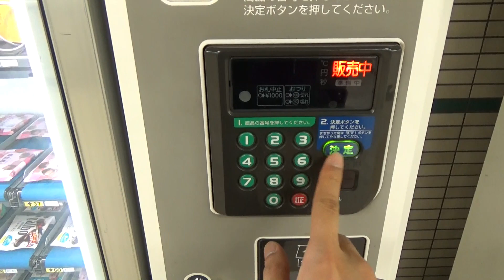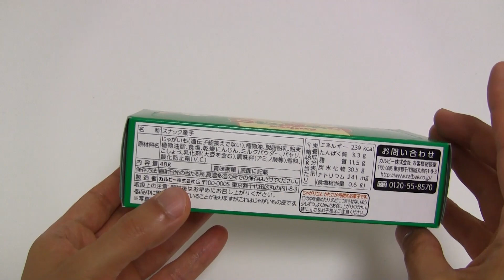Candy and Snack Vending Machine Jagariko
There are many kinds of vending machine in Japan. This video shows candy and snack vending machine. This time I bought Jagariko. Jagariko a kind of Japanese potato snack food like French fries but the texture is crispy.